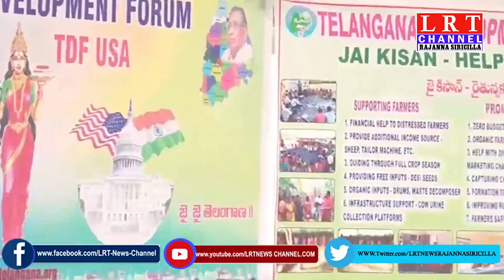21.03.2021 LRT NEWS BULLETIN RAJANNA SIRICILLA